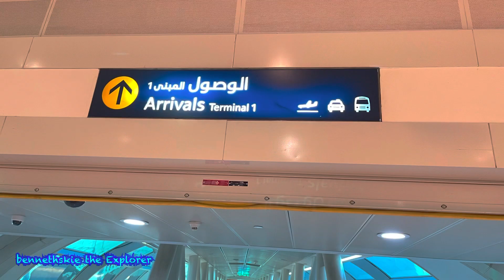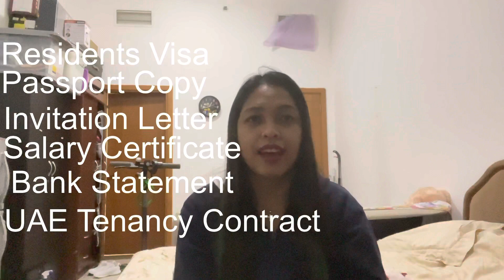Tips How to Sponsor your Family in the UAE - Pinoy Tourism